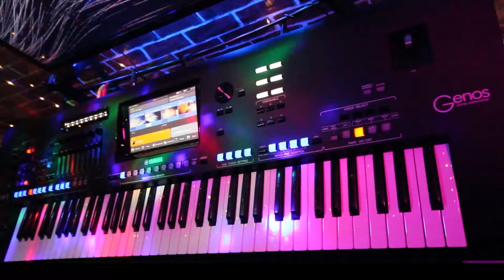The Greatest (SIA). A cover by Michel on Yamaha Genos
"The Greatest" is a song recorded by Australian singer and songwriter Sia for the deluxe edition of her seventh studio album, This Is Acting (2016). Being made available for digital consumption as the record's third single on 6 September 2016 through Monkey Puzzle and RCA Records, "The Greatest" features a new part with the American rapper Kendrick Lamar. The electropop song was written by Sia, Greg Kurstin, and Lamar while production was only handled by Kurstin.( From Wikipedia, the free encyclopedia)
This is a cover of the song The Greatest by SIA on Yamaha Genos,I choose sounds and apply different effects on each channel,all sounds are Yamaha Genos preset sounds.